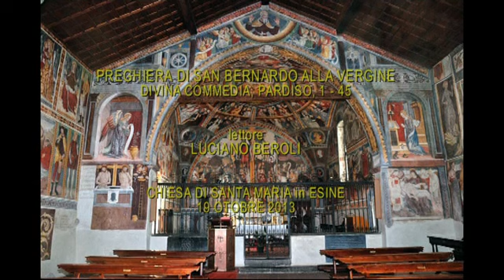Paradiso XXXIII, Preghiera di San Bernardo, letta da Luciano Bertoli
Luciano Bertoli legge i versi 1-45 dell'ultimo Canto del Paradiso dantesco (preghiera di San Bernardo alla Vergine).
La lettura è tratta dalla serata con commento al canto XXXIII del Paradiso, tenuta dal Prof. Gianfranco Serioli nella chiesa di Santa Maria in Esine (BS), il 19 ottobre 2013